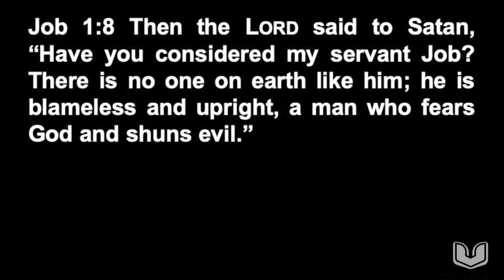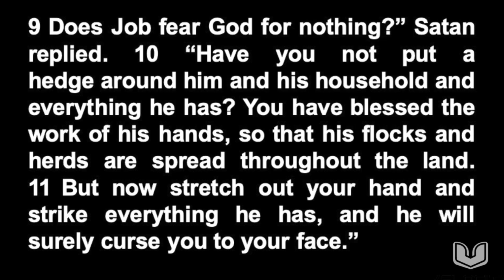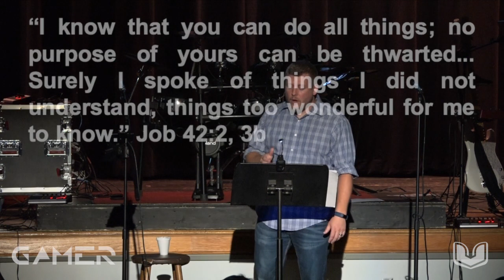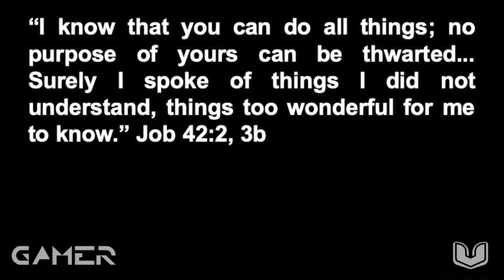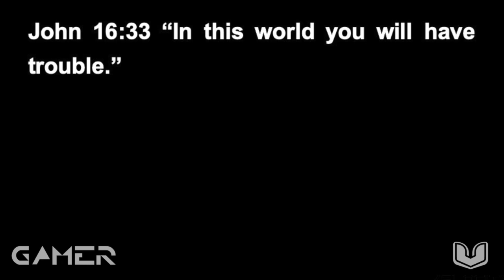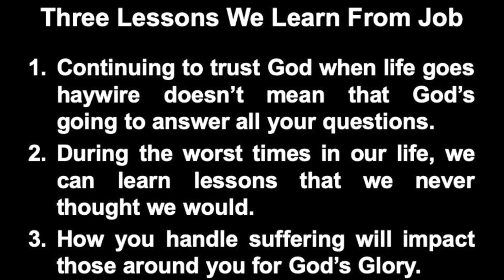Gamer - Week 2